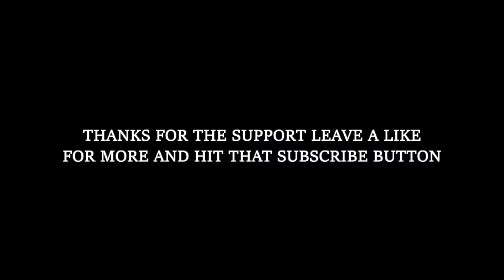Call Of Duty Modern Warfare [Montage Ep5]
Call Of Duty Modern Warfare this is a gaming montage video with some nice shots and kills on multiplayer showing some skills. I hope you enjoyed it and leave a like for future call of duty montages I also do Gameplay Walkthroughs check them out some time .